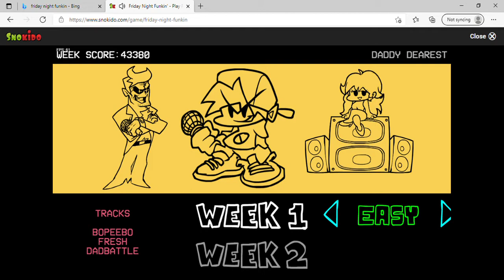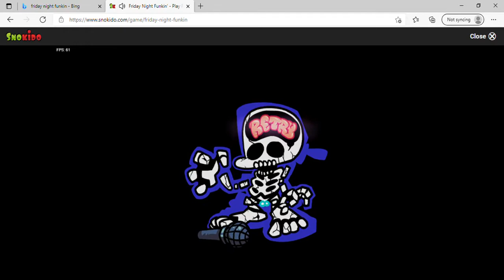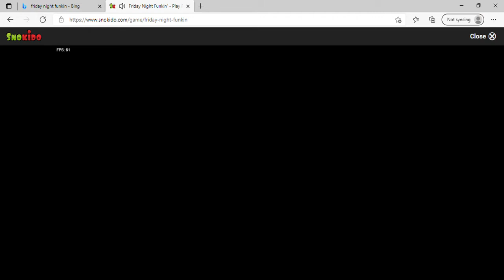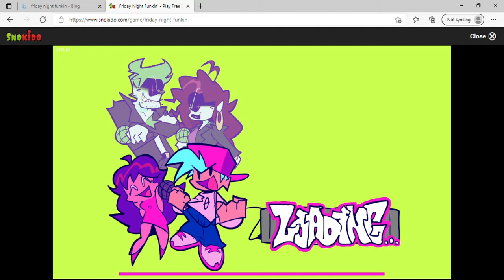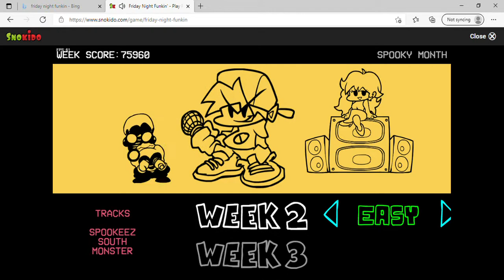Friday night funkin ep 2 (defeating the spooky kids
defeating daddy dearest on normal and and the spooky kids on easy